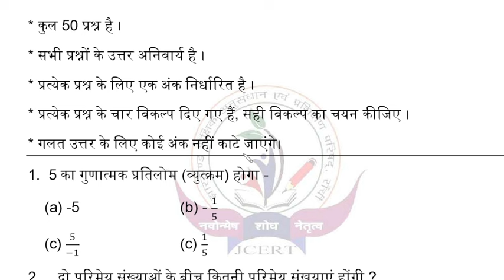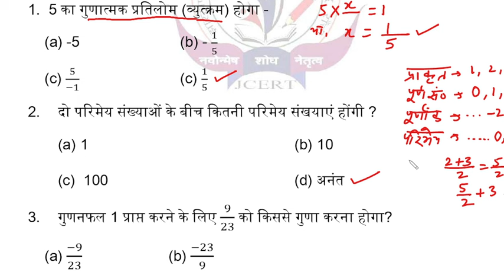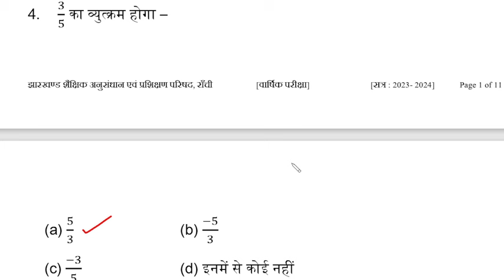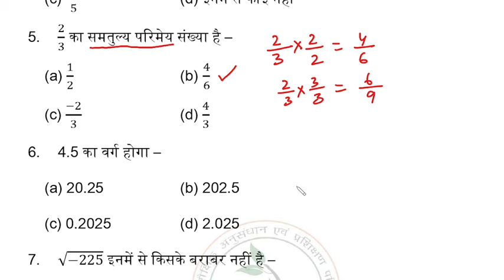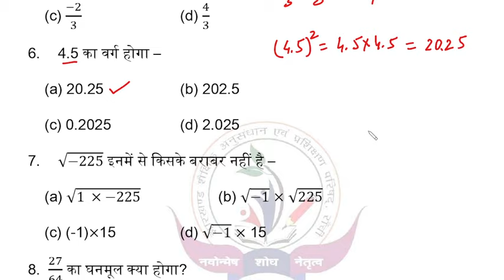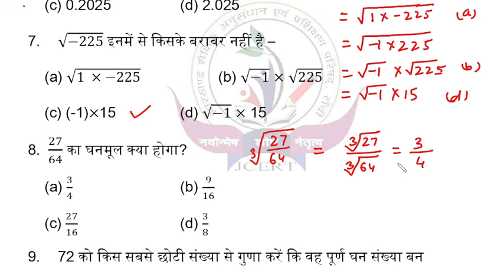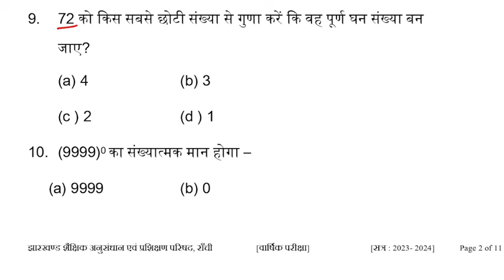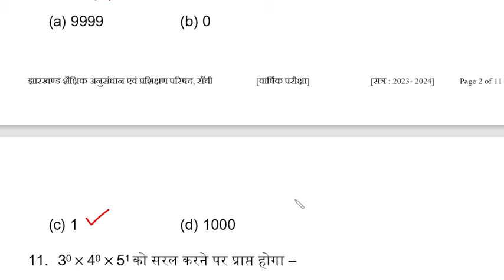CLASS 8 MATHS MODEL QUESTION PAPER - SOLVED WITH COMPLETE EXPLANATION- PART 1